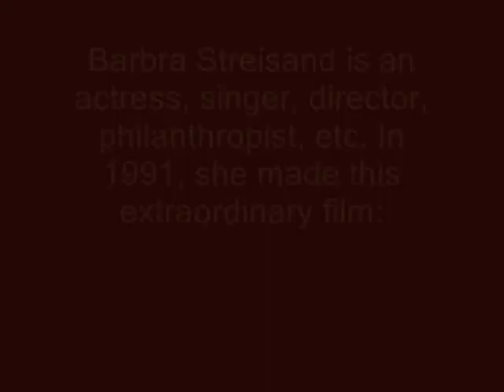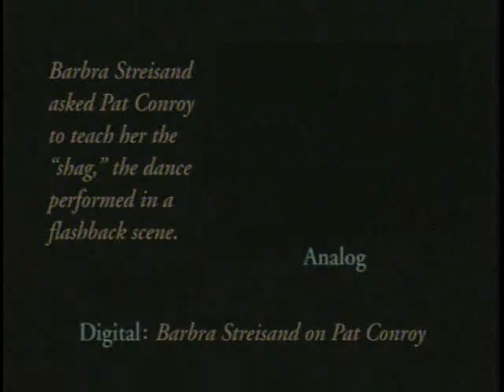"The Prince of Tides" - EXTRA - Barbra dancing with Pat Conroy!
Barbra is so cute in this clip. I love her laugh as Pat Conroy (the author of "The Prince of Tides") teaches her the Shag!

This footage is from the original Laserdisc release of "The Prince of Tides", which is no longer in print. Most of this footage is no longer available as it was not included in any other release of this extraordinary film!  From deleted scenes, alternate scenes, behind-the-scenes footage, and casting footage...this is some AMAZING footage to see. Also, please visit Barbra Streisand's website to support her artistic and philanthropic efforts! - Barbra has singlehandedly raised over TWENTY MILLION dollars (!) for women's heart research. If you want to support anything, please support her research center in Los Angeles, CA: the first of it's kind. Brava Barbra!